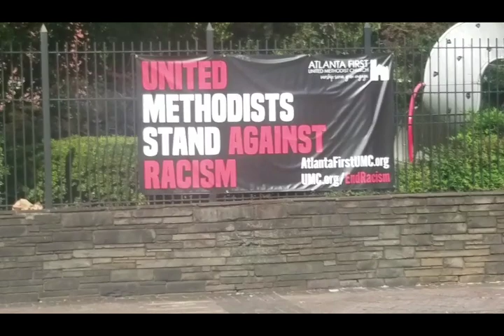EZZY MONEY CAR SHOW ATL WEEKEND: 1ST DAY